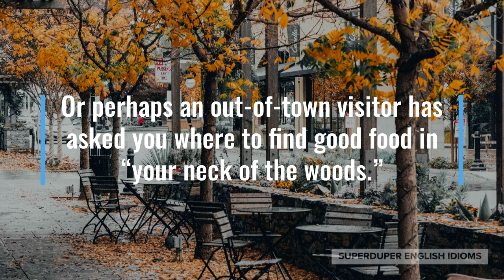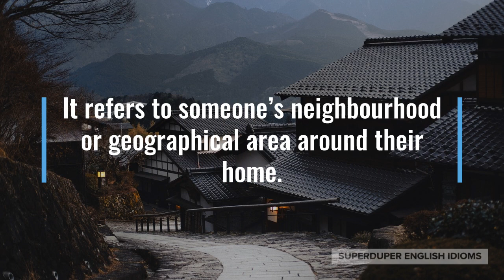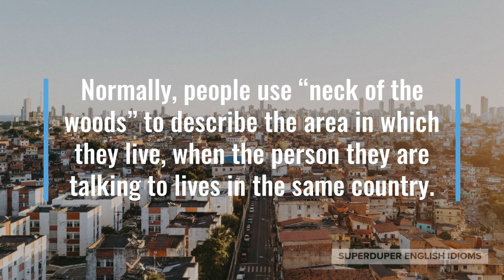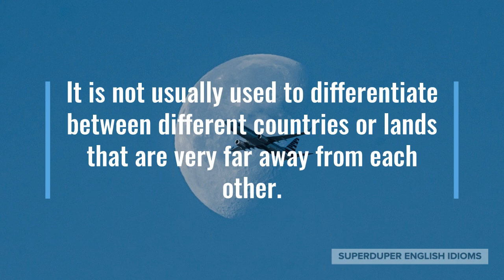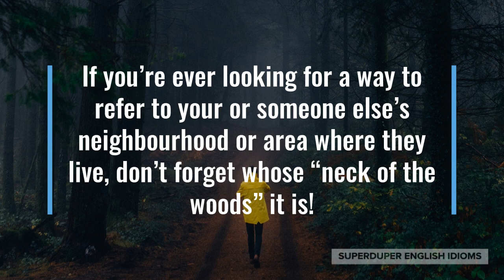"Neck of the Woods" Idiom Meaning, Origin & History | Superduper English Idioms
0:00 - How to Say, “Neck of the woods…”
0:30 - Examples of “Neck of the woods…”
1:00 - Meaning of “Neck of the woods…”
1:37 - Origin of “Neck of the woods…”
3:17 - More Examples of “Neck of the woods…”
3:58 - Conclusion

You have probably heard someone refer to the neighbourhood where they live as, “my neck of the woods.”

Or perhaps an out-of-town visitor has asked you where to find good food in “your neck of the woods.”

“Come over to my neck of the woods next week and I’ll take you to my favourite cafe,” your friend might say when leaving your home.

Maybe you’re giving directions to someone who’s lost, “I’m not familiar with this neck of the woods, can you tell me where…”

As is plain to see, “neck of the woods”, refers to a place where someone lives or someone is from.

It refers to someone’s neighbourhood or geographical area around their home.

“Woods” of course, means “forest” - but what about “neck”? Animals have necks, but do forests?

Looking at the origin of the idiom, “neck of the woods”, we find that “neck” has been used since at least 1555 in England to describe a narrow strip of land, usually surrounded by water.

It’s easy to imagine how a narrow strip of land surrounded by water resembles the neck of an animal.

It was Americans, however, that first applied the term, “neck”, to a settlement in a certain part of the forest, or woods.

In Bill Bryson’s “Made in America”, he posits that “neck” originates from the indigenous Algonquian word for point or corner, “naiack”.

Normally, people use “neck of the woods” to describe the area in which they live, when the person they are talking to lives in the same country.

It is not usually used to differentiate between different countries or lands that are very far away from each other.

Your friend might call you on the phone, “Come down to my neck of the woods, there’s a street party going on!”

“It’s hard to find tropical fruit down here, maybe we’ll have better luck in your neck of the woods,” your friend might say as you hunt for exotic fruit.

You might even catch yourself saying, “What neck of the woods is this? I think we’re lost!”

If you’re ever looking for a way to refer to your or someone else’s neighbourhood or area where they live, don’t forget whose “neck of the woods” it is!